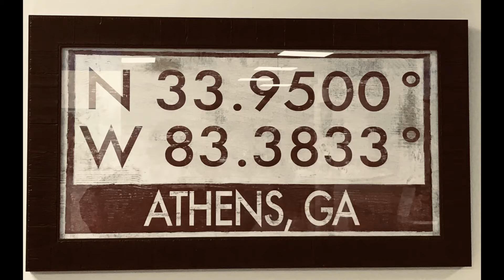October 20, 2020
Salut les amis de la pétanque!

On Tuesday afternoon we had doublettes playing in a timed 60 minute match on all four courts followed by four more doublettes that played out to 13. That's why many people say, the Classic City Petanque Club is the only real Petanque club in Athens, GA.

A très bientôt sur les terrains… at Lay Park in downtown Athens, GA!